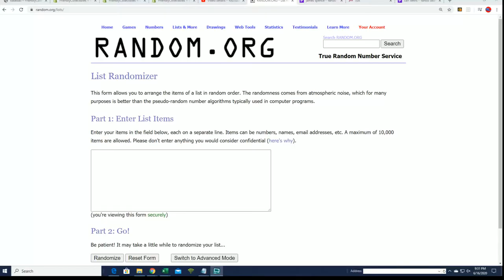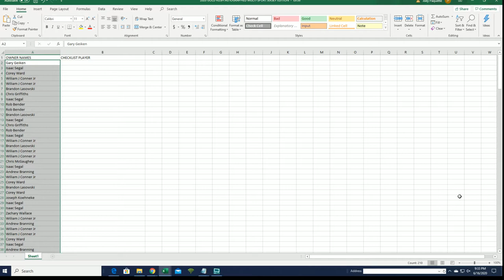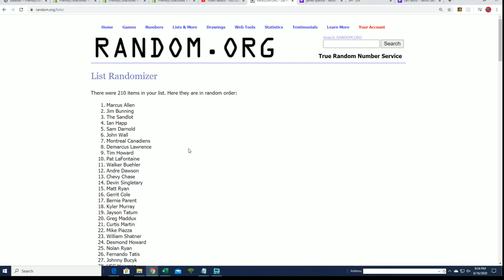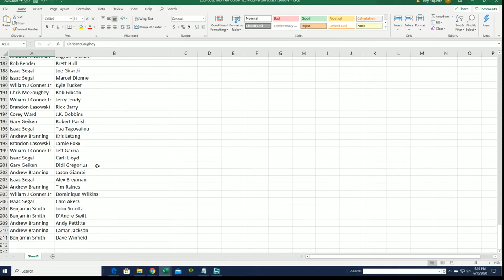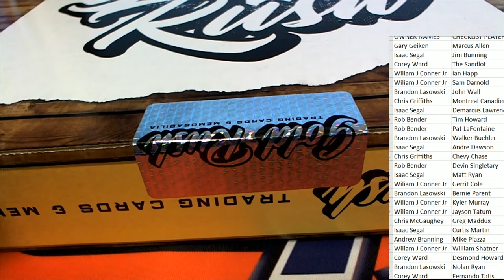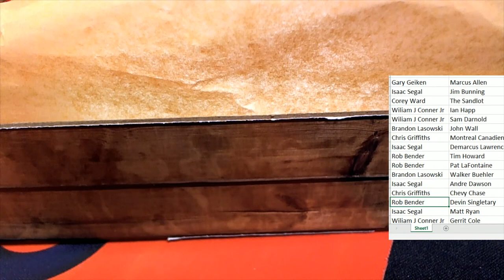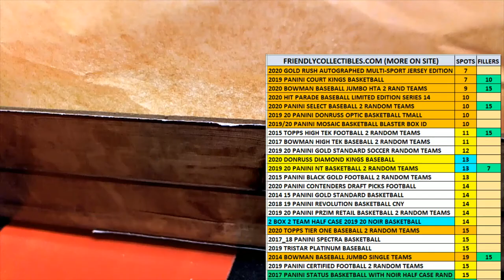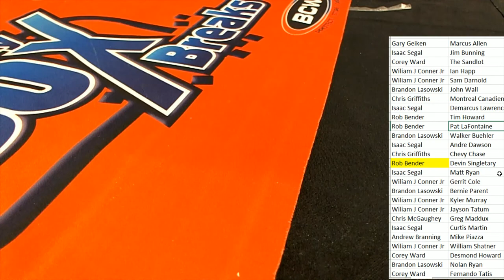2020 Gold Rush Autographed Multi Sport Jersey Edition Box ID 20GRMULTIJERS124